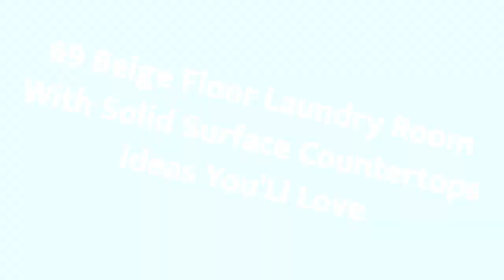75 Beige Floor Laundry Room With Solid Surface Countertops Design Ideas #164 You'Ll Love ♡